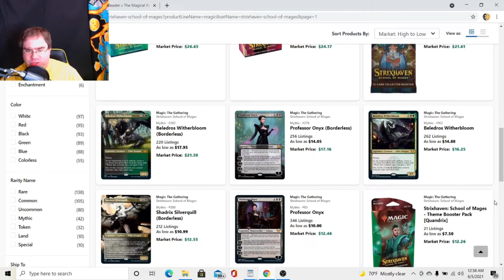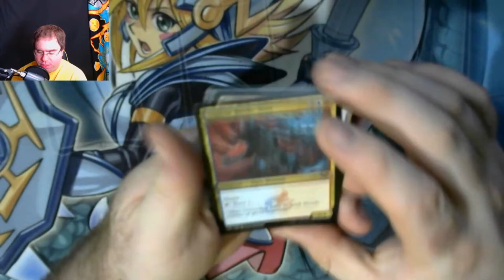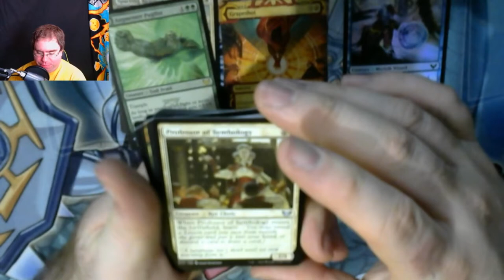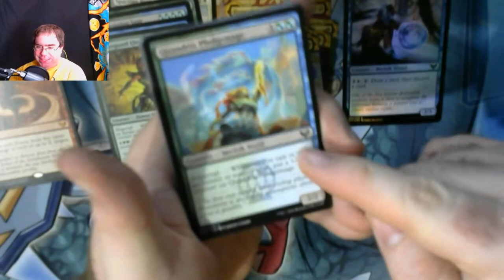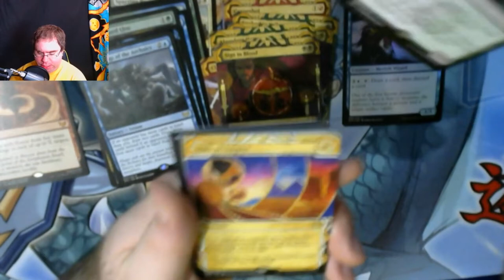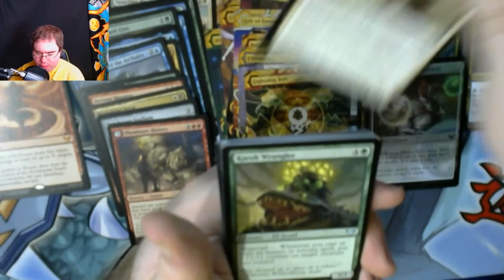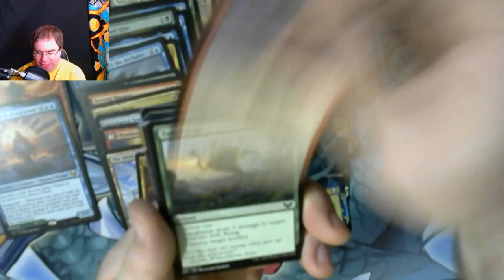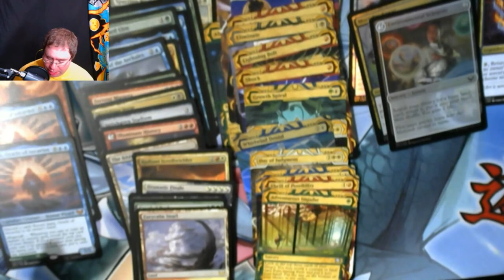Magic The Gathering Strixhaven: School of Mages Bundle Opening!!!!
Hey guys its Cannan and today I return to Magic the Gathering to try my luck at cracking some packs! Hope you all enjoy!

Jessie's dad still needs help. lets bring him home to her
gf.me/u/ywc9mf

Here are all our pages :)

Cosplay Contacts!

Make sure you use my link here and code! :)

Our Etsy shop